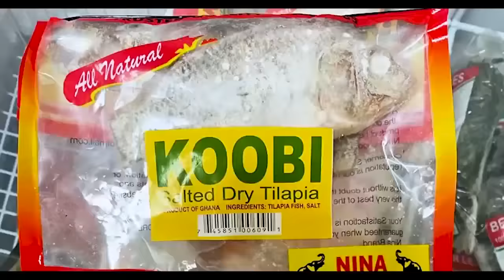My Husband Abandoned Me And My 8 months Daughter When He Get To Europe But Dr Likee & Shifo Help Me